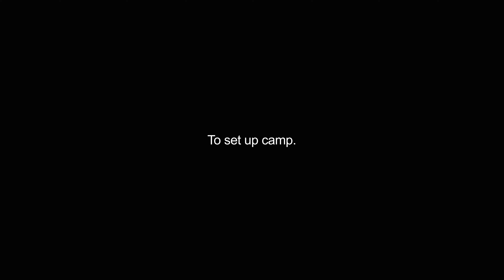bivouacking video Dictionary meaning and pronunciation